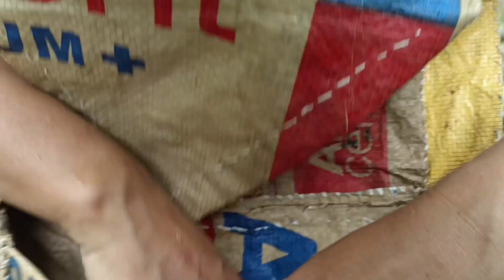Traditional way of catching fishes 🐟 from fresh stream (laiwen) Bera village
This is a traditional way to trap small fishes using CHILLA (bamboo basket)

Generally practiced during winter season, when the river has low water level.🐟